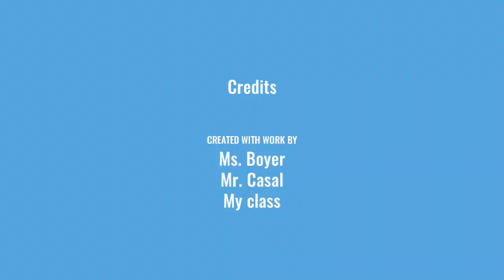Adobe Spark 1st try k